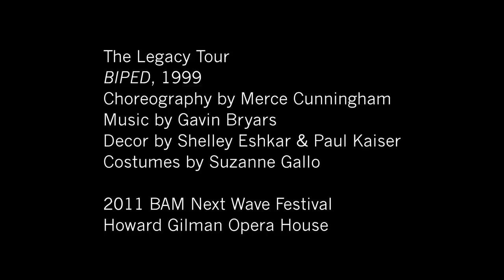Merce Cunningham Dance Company at BAM: BIPED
Merce Cunningham: The Legacy Tour
2011 Next Wave Festival
BAM Howard Gilman Opera House

The Legacy Tour
BIPED, 1999
Choreography by Merce Cunningham
Decor by Shelley Eshkar & Paul Kaiser
Costumes by Suzanne Gallo